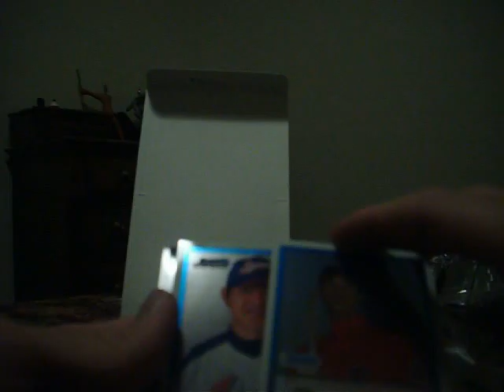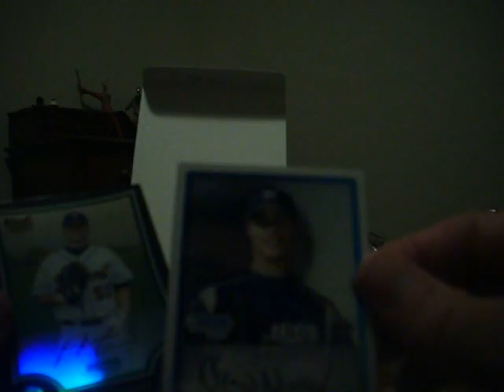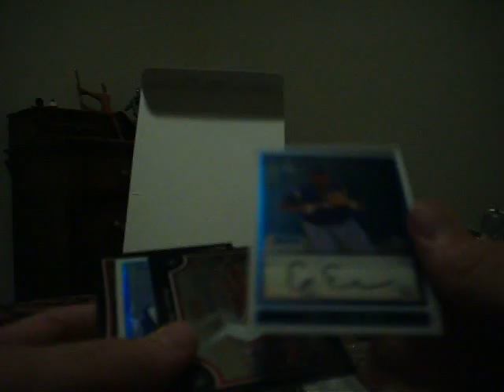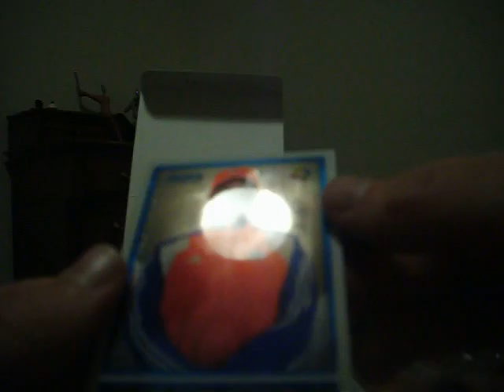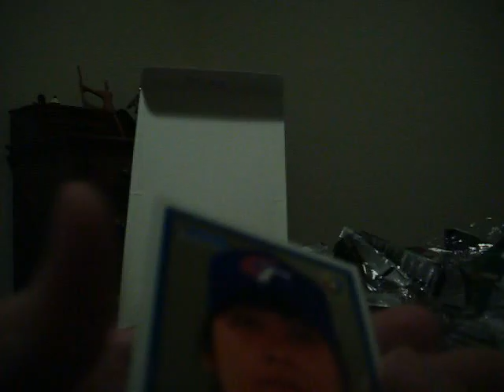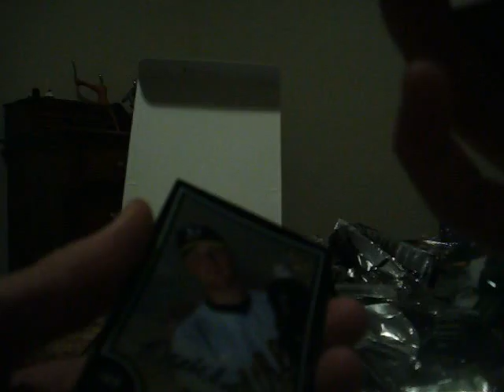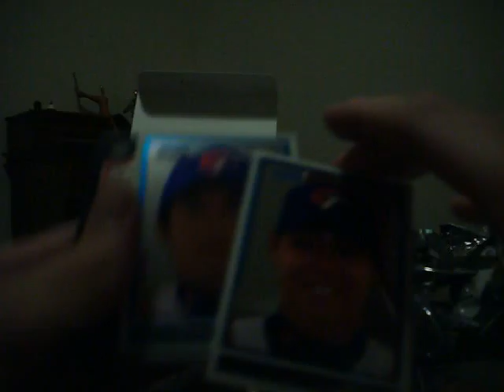09 Bowman Chrome Baseball Box 2